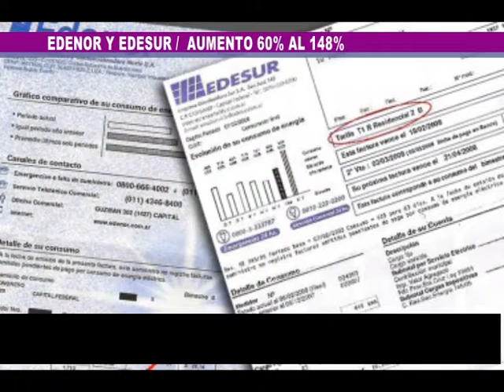INTRO AUMENTO DE LA LUZ EDENOR Y EDESUR